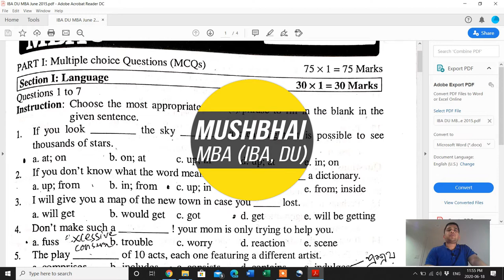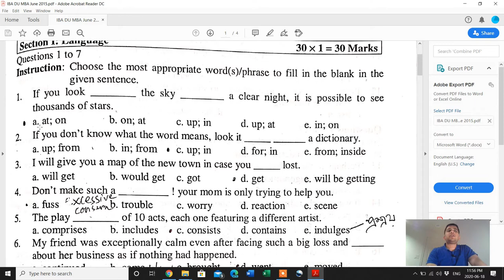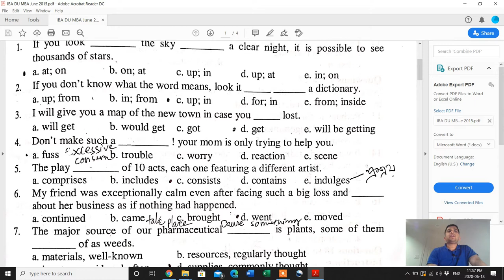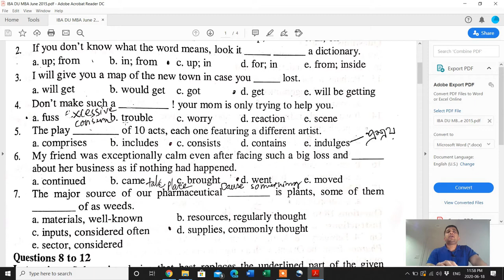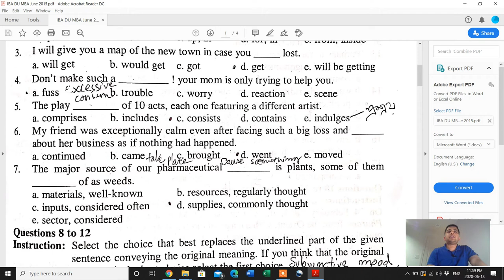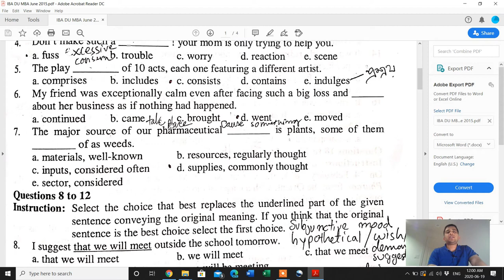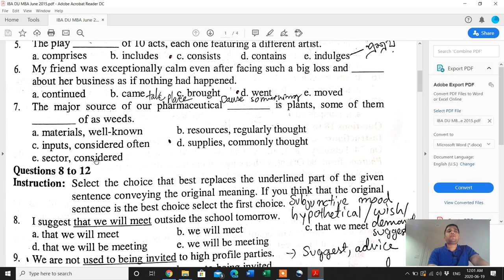IBA, Dhaka University MBA June 2015 English Solution | Admission and Recruitment Test Solutions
This is the English Solution of IBA, Dhaka University MBA June 2015 admission test.

Access all admission and recruitment test solution videos here (paid members only)

Access all admission and recruitment test Pdfs here (paid members only)

See the full list of solutions that I have covered so far

Lifetime access fee:
Only videos – onetime 1500 taka (Bkash)
Only Pdfs – onetime 1000 taka (Bkash)
Both Pdfs + Videos – onetime 2000 taka (Bkash)

* You will get access to all present and future solutions
* You will need a Gmail account to access the Pdfs and videos
After payment send your Gmail ID to my Facebook page and I will add you to the
desired shared drive.